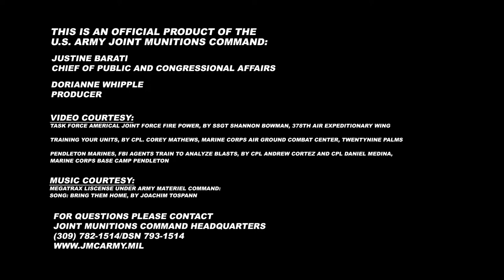Joint Munitions Command 20th Birthday Celebration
This video, Joint Munitions Command, 20th Birthday Celebration, highlights the U.S. Army Joint Munitions Command's progress following the reform for conventional ammunition following a restructure in 2002, at which point the Joint Munitions Command became a separate command under the U.S. Military which is nested and aligned with the National Defense Strategy, Army, and Army Material Command’s priorities and objectives.

ROCK ISLAND ARSENAL, IL, UNITED STATES
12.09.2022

  Today, JMC and its subordinate arsenals, depots and ammunition plants produce, store, distribute and demilitarize conventional munitions for the U.S. Department of Defense. The enterprise is accountable for $65.2 billion of munitions and missiles, and provides the conventional ammunition life-cycle functions of logistics sustainment, readiness and acquisition support for all U.S. military services, other government agencies, and allied nations as directed.

Film Credits: Video by Dori Whipple
Joint Munitions Command